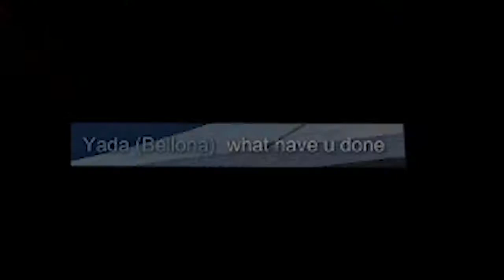Divane Jan Twitch Montage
Lets be honest, I don't look at youtube often.